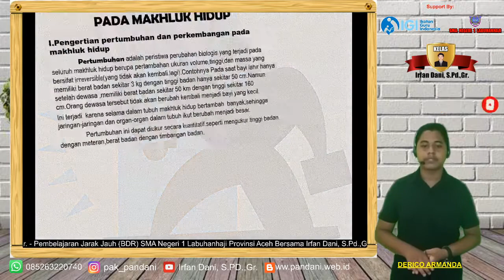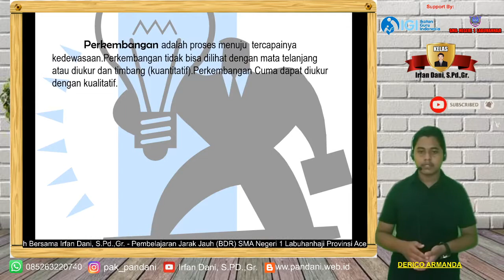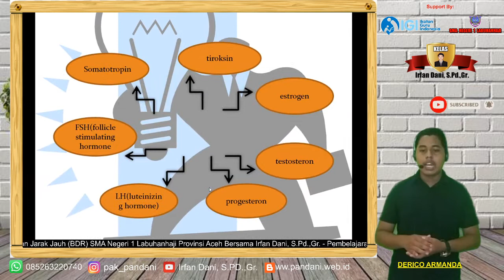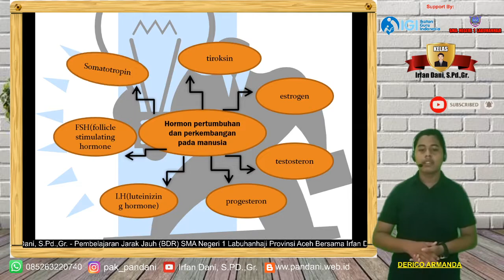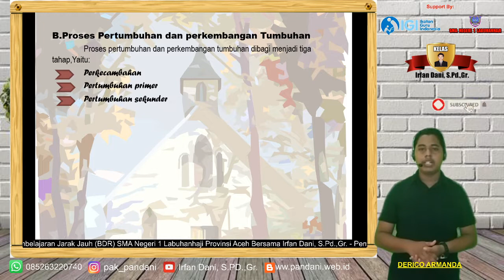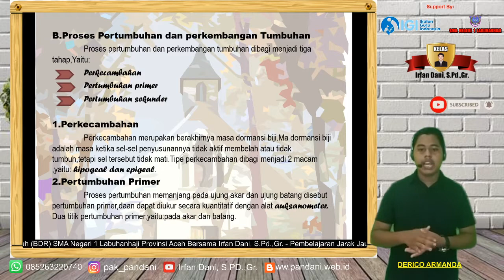Materi Pertumbuhan Dan Perkembangan Pada Makhluk Hidup (Oleh Defrico Armanda)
Presentasi kelompok 1 Kelas XII MIA 1 SMA Negeri 1 Labuhanhaji, Provinsi Aceh. Selasa, 21 Juli 2020.